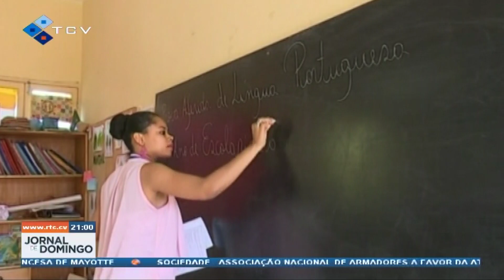No dia do professor SINDEP exige ao Governo que dialogue, cumpra os acordos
No dia do professor SINDEP exige ao Governo que dialogue, cumpra os acordos e garanta à classe docente os seus direitos estatutários

RTC Online. Aqui, você está em Cabo Verde!